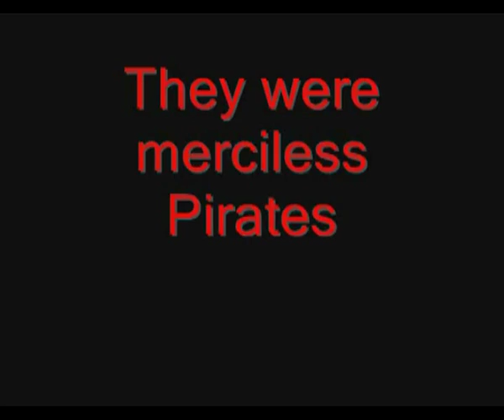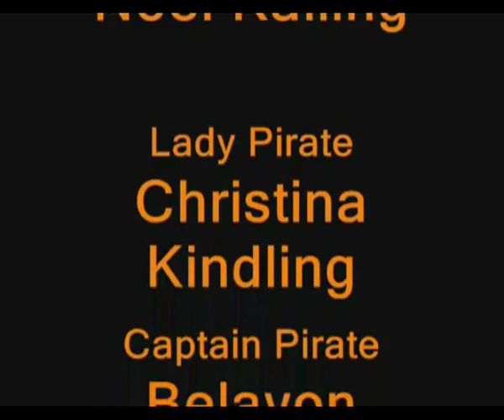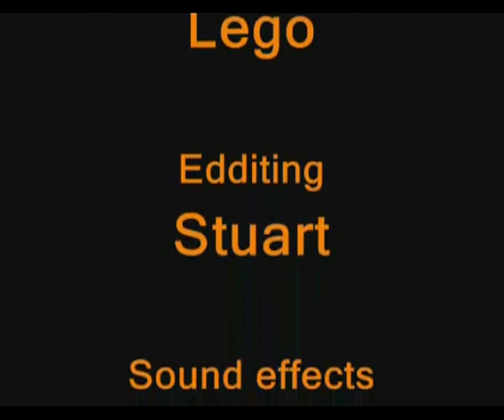A Day in the Life of A Pirate - Original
So I have eventually found the original day in the life of a pirate video with the original sound track! Enjoy.